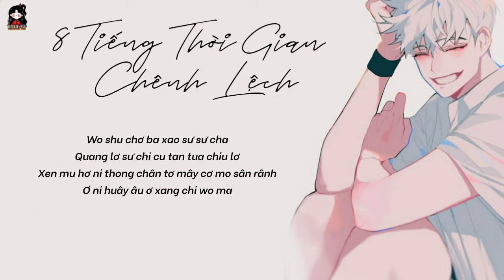《PHIÊN ÂM TIẾNG VIỆT》8 Tiếng Thời Gian Trên Lệch - Trịnh Ngư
📌VUI LÒNG KHÔNG REUP LỜI PHIÊN ÂM VÀ VIDEO!!

Phiên âm. Roxie
Video. Roxie

Wo shu chơ ba xao sư sư cha
Quang lơ sư chi cu tan tua chiu lơ
Len ling y chua chân sư tơ then chi tâu coan xin
Hai chân mơ rang trư chi phang tơ xa

Xen mu hơ ni thong chân tơ mây cơ mo sân rânh
Ơ ni huây âu ơ xang chi wo ma

Ni sua dong huây y khơ y len lua tơ cuây hoa
Chu lơ wo mây dâu rânh huây xang xin ba
Mây y sư xang chi ni
Chiu xang ni nân can ing a

Coai cua duen phâng thai sang su ma
Wo mânh tang sư bu tong chân xi ma
Na xe sư coan chân tơ huây bu chuy lơ
Ni sai mây dâu wo ti ti phang

Sao y xi coan lơ ba
Wo su chơ ba xao sư sư cha